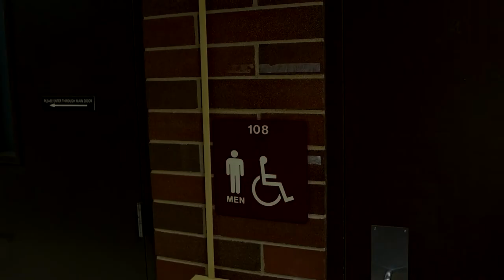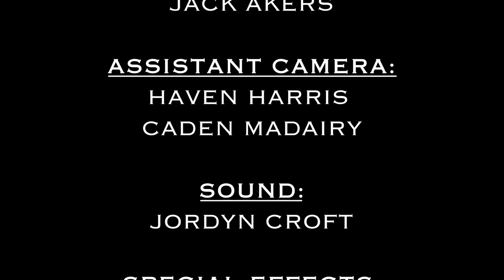PAST MIDNIGHT | SHORT FILM | H48 2021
Three college students find themselves fighting for their lives against a vicious killer after a late-night study session.
This short film was made as a part of the h48 film festival in Boise, Idaho. We had 48 hours to write, shoot, and edit an entire short film. We were given a sub-genre of horror, a specific prop to use, and a line of dialogue to include. Our sub-genre was slasher, the prop was a colander, and the line of dialogue was, “I’d say there are two ways to look at this.” This was a really fun experience and I learned a lot. It was also the first time that a project I worked on was shown at a festival. You can learn more about the h48 competition here: